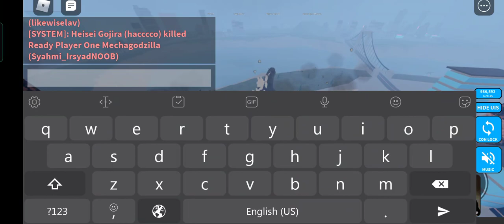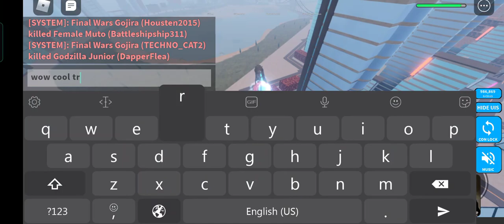helicoper fina wars real